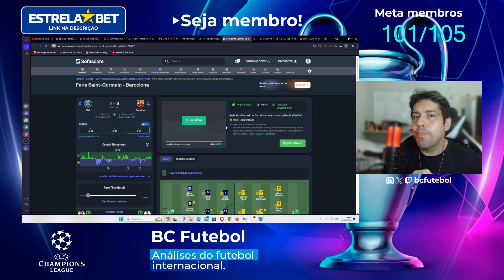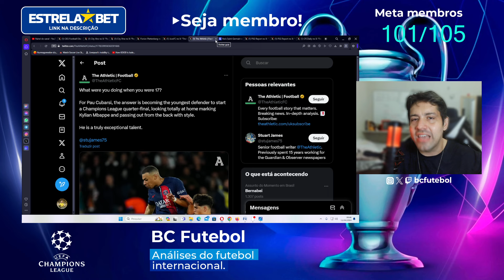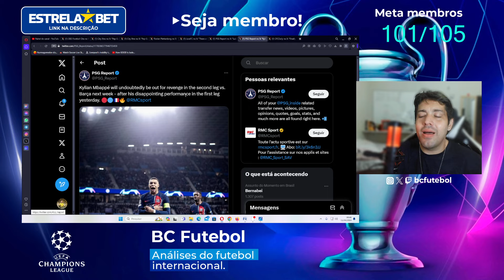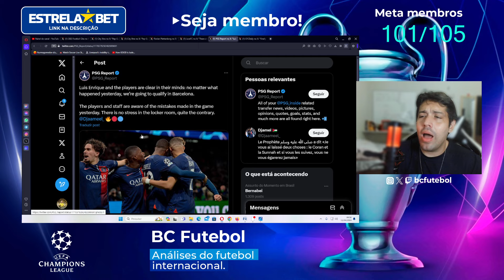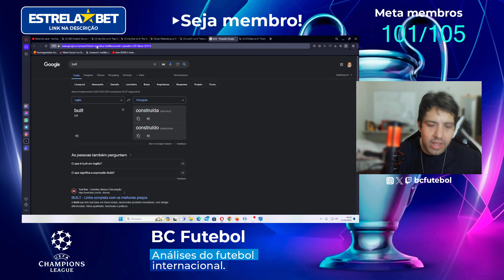MBAPPE NO BOLSO DO CUBARSI ? DILEMA BARCELONA E PASSIVIDADE DA IMPRENSA COM O LUIS ENRIQUE